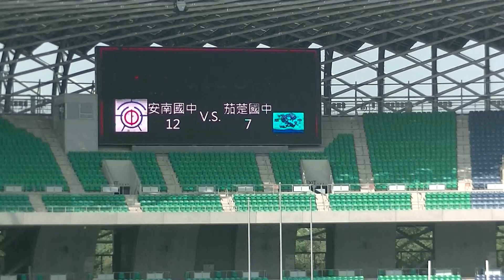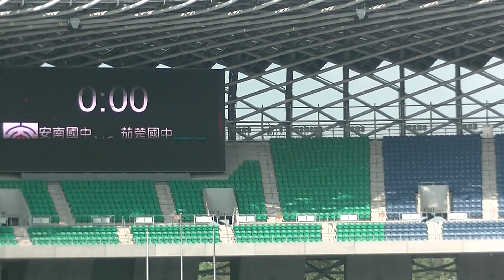107年高雄市動七人制橄欖球錦標賽 國中組 安南 24:14 茄萣